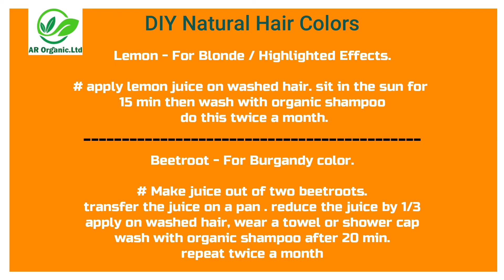Color your hair naturally. ||প্রাকৃতিকভাবেই চুল রাঙান সহজেই।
This video is about hair coloring pack.
ন্যচারাল চুলের কালার

what are the steps ?
how to use in hair care ?

making process
detailed using

AR organic care is one of the most popular skin and hair care destination of Bangladesh.
AR organic care provides organic and 100% quality products.

Thanks.

 কিছু সচেতনতা অবলম্বন করবেন প্রোডাক্ট পার্চেজ করার পর থেকে:
🔰অবশ্যই অ্যালোভেরা জেল, বীটরুট জেল এবং গোলাপ জল ফ্রীজে রাখার চেষ্টা করবেন । এতে করে দুইটা লাভ হবে  , এগুলো  দীর্ঘদিন ভালো থাকবে এবং একইসাথে আপনি ত্বকের উপর এপ্লাই করে বেশ ঠান্ডা ও আরামদায়ক অনুভূতি পাবেন।
🔰পাউডার বা গুঁড়ো ফর্মে যে উপাদানগুলো আপনি ক্রয় করবেন এই উপাদানগুলো অবশ্যই মাসে অন্তত দুইবার অর্থাৎ প্রতি পনের দিনে একবার কড়া রোদে দেয়ার চেষ্টা করবেন ।এতে করে তা দীর্ঘদিন ভালো থাকবে এবং ছত্রাকের হাত থেকে সুরক্ষিত থাকবে।